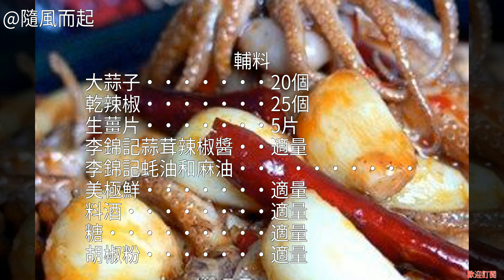蒜子八爪魚的家常做法 蒜子八爪魚的家常做法 蒜子八爪魚的做法 蒜子八爪魚的家常做法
蒜子八爪魚的家常做法 蒜子八爪魚的做法 蒜子八爪魚怎麼做好吃